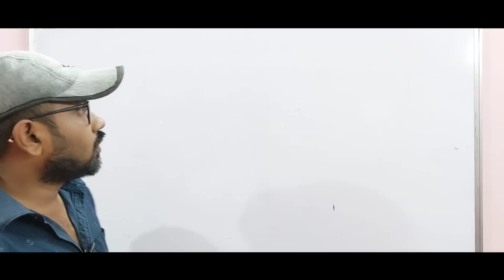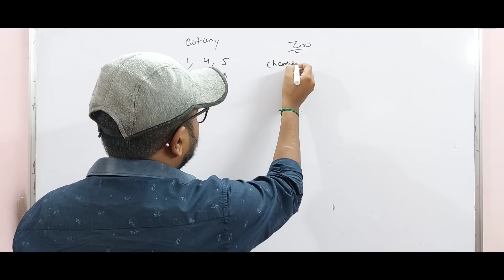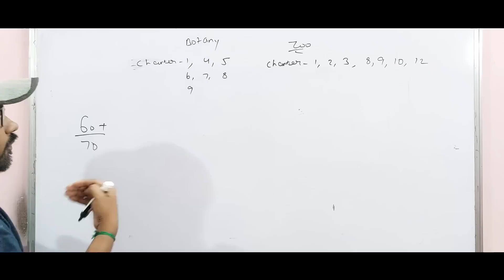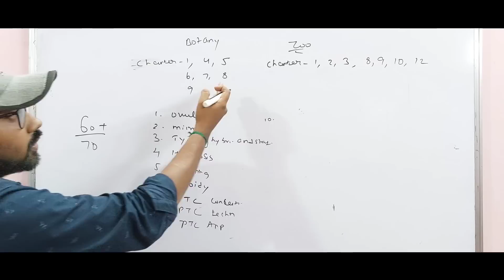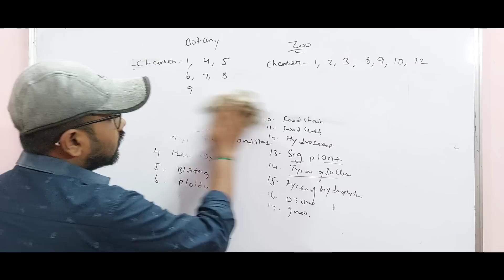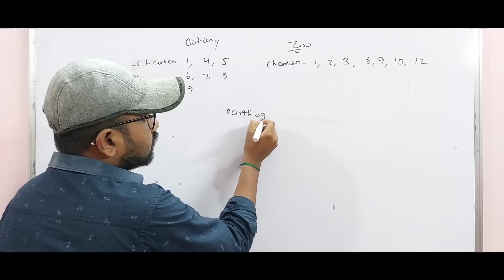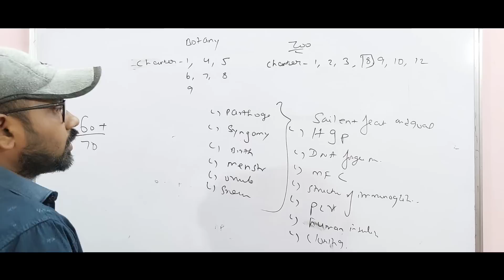12th Biology last minute questions | half yearly exam-2022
12th Biology last minute questions